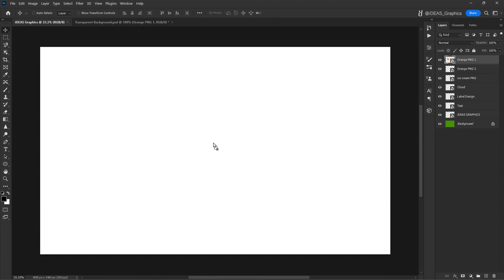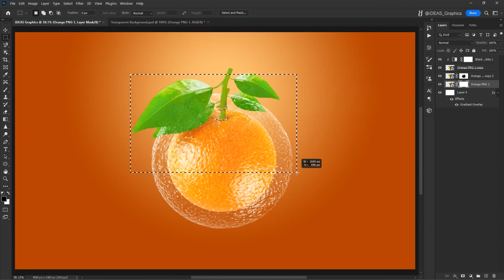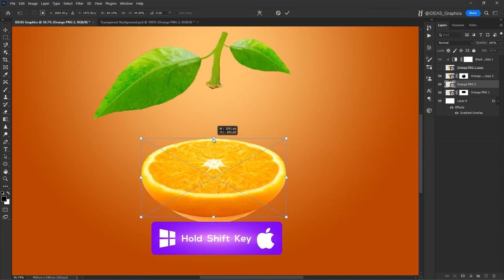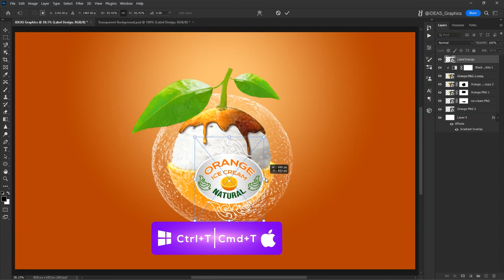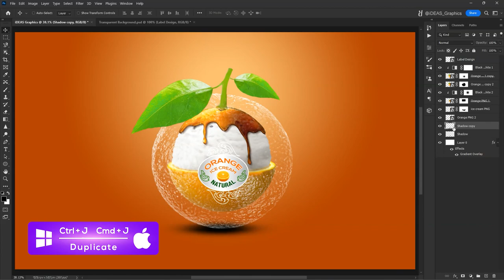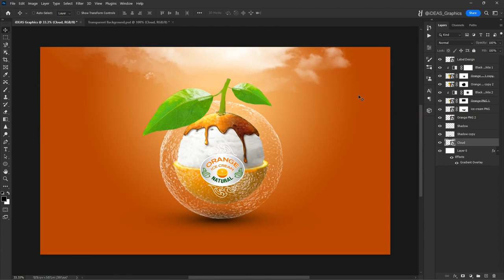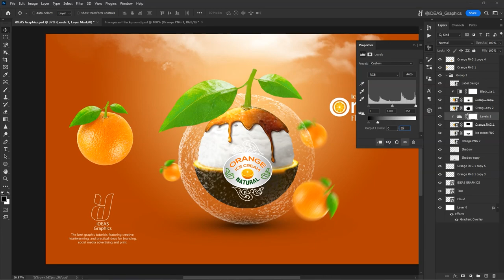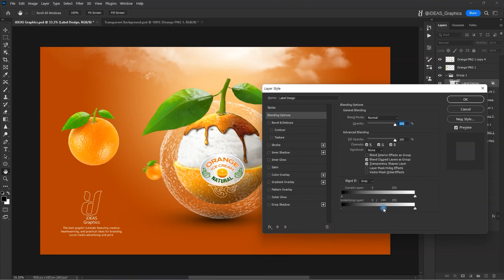Advanced advertising tutorial, creating a glass effect on the product ✅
In this tutorial, you will become familiar with creating a glass effect in Photoshop through phonetic methods. Through this tutorial, you can create a transparent and glassy effect on objects or items using Photoshop.